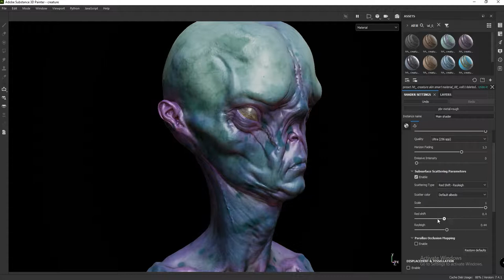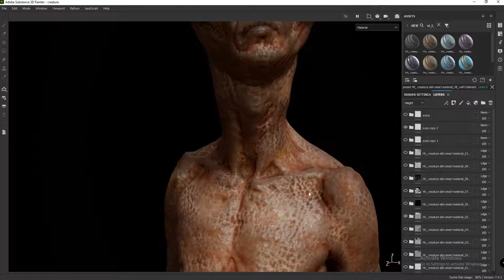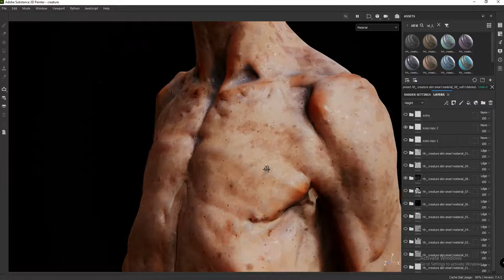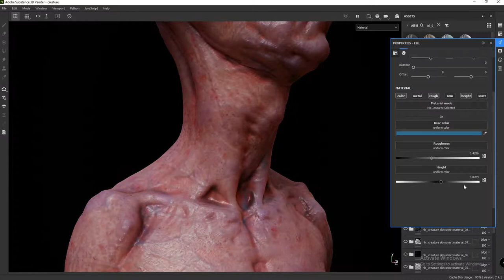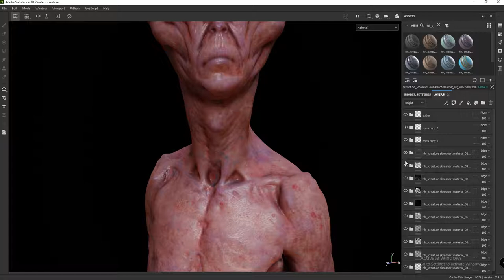creature skin smart material for substance painter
hi guys this is my new work 10 creature skin smart materials for substance painter its available now on my stores